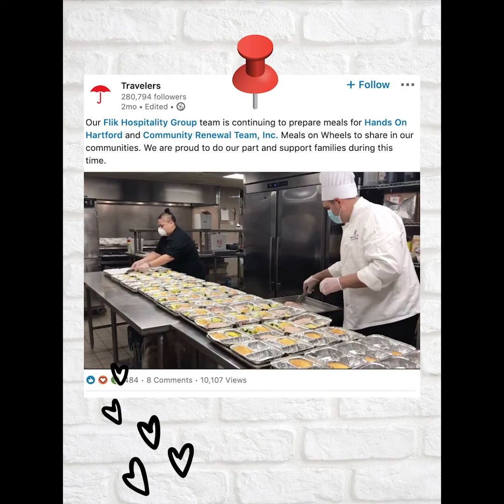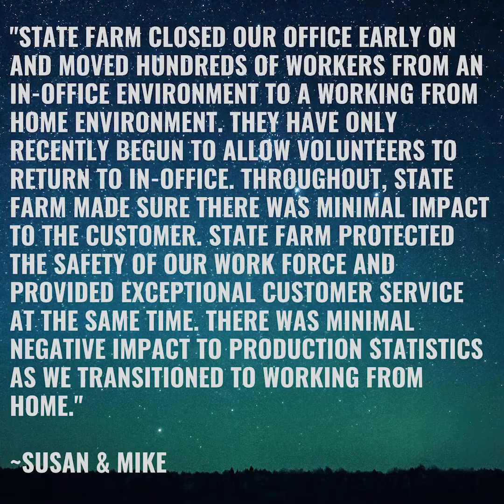Staying Home: Working in Insurance Summer 2020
While the insurance industry is working from home during the global coronavirus pandemic, employees are finding ways to stay connected, focus on wellness, provide exceptional service, and give back to local communities. Employers are focused on current and future employees.